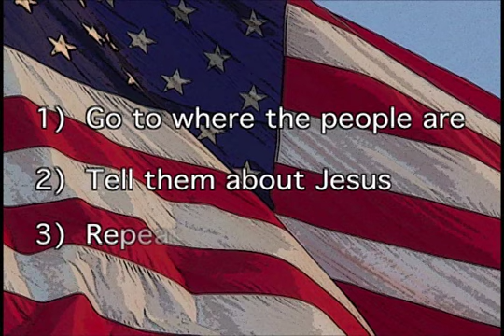How to win souls for Jesus: Starts at :30 seconds in.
Watch as over 26 people say the prayer to invite Jesus into their heart for the very first time.
Then go and tell your friends about Jesus.